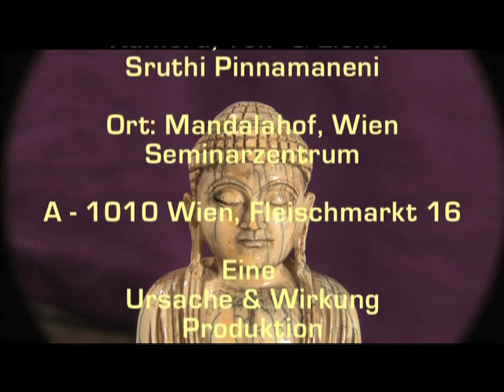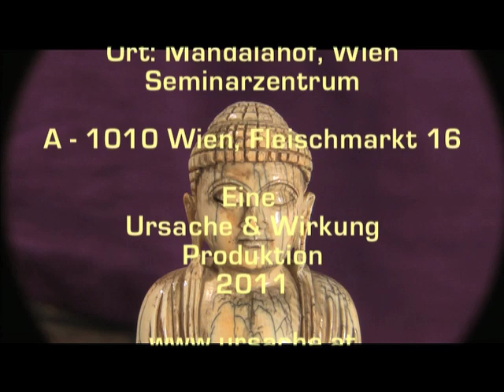Geleitete Meditation - 15 Minuten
Vipassana Meditation zum Mitmachen - Anleitung Peter Riedl.